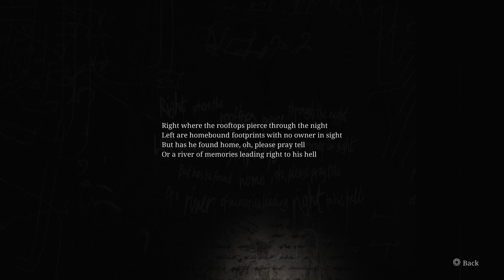Room 206 Wood Side Apartments Safe Code Tutorial | Silent Hill 2 Remake